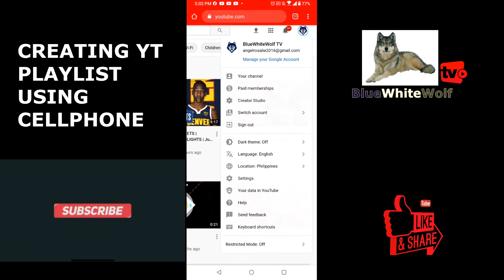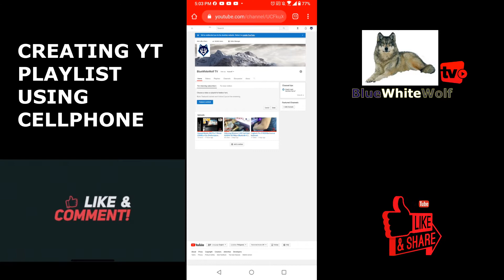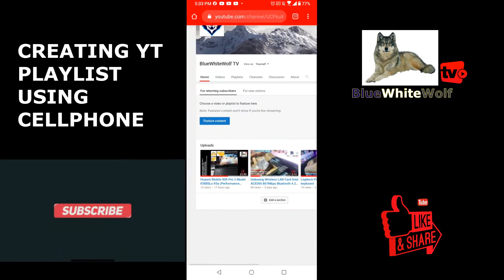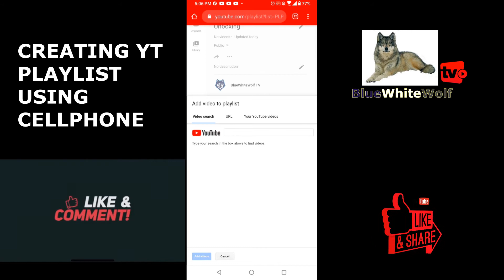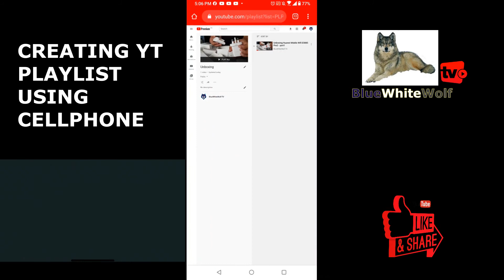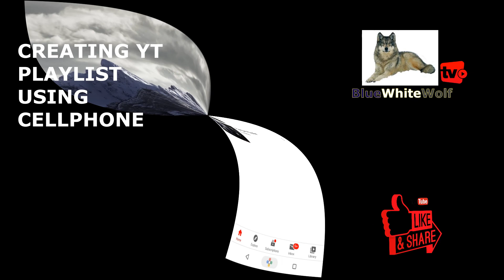how to create youtube playlist in mobile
create youtube playlist in mobile
create youtube playlist 2020
how to create youtube playlist in mobile 2020
how to create playlist on youtube channel in mobile
how to create youtube playlist on android
how to create youtube playlist on iphone
how to create youtube playlist on phone
how to create a youtube playlist on iphone
how to create playlist in my youtube channel
how to create playlist in youtube
how to create youtube playlist list
how to create my playlist in youtube